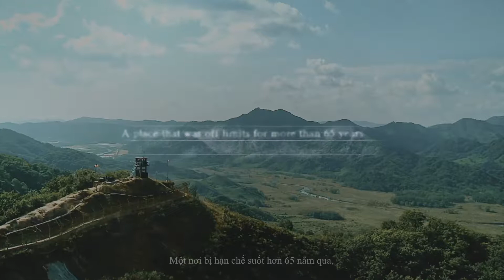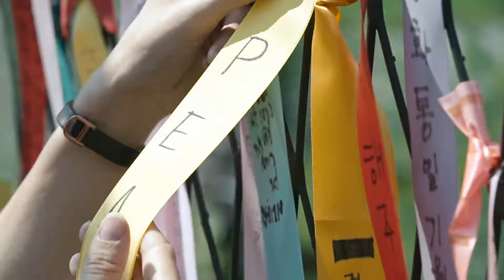History DMZ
Trải nghiệm khám phá DMZ

[Hàn Quốc hỏi bạn: Bạn đã từng____?]

Bạn đã trải nghiệm vùng đất yên bình như DMZ bao giờ chưa?
Hãy cùng KTO đến thăm vùng đất đầy kinh ngạc này nhé !!
Chúng tôi đã trải nghiệm, còn bạn thì sao ??? Bởi vì đây là Hàn Quốc !!